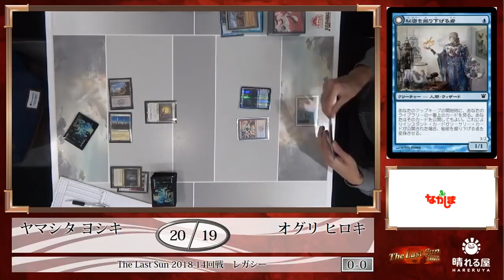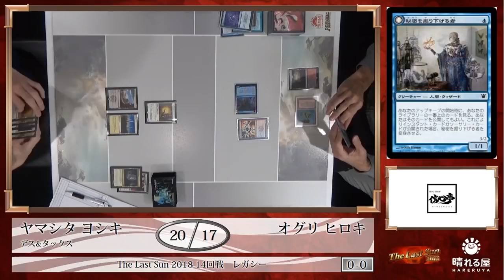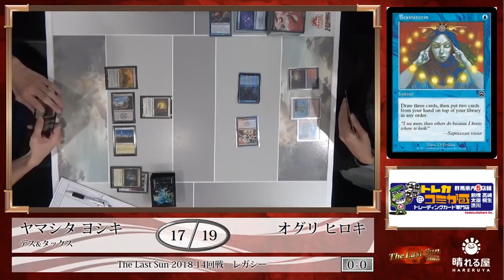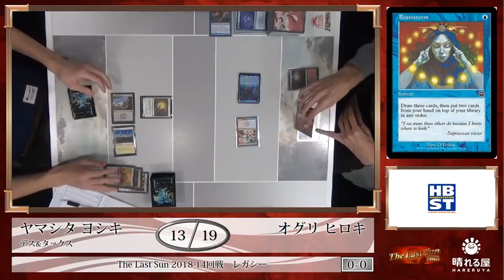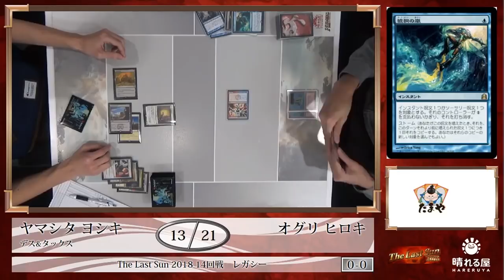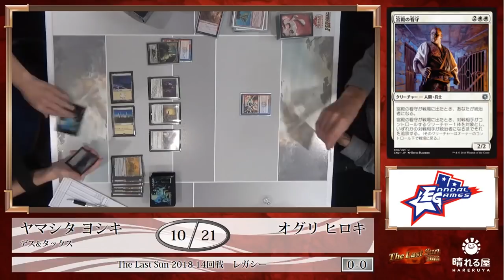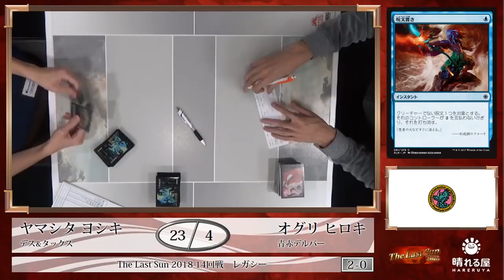【MTG】The Last Sun 2018 Round14 山下 善旗 vs. オグリ ヒロキ【レガシー】【晴れる屋】